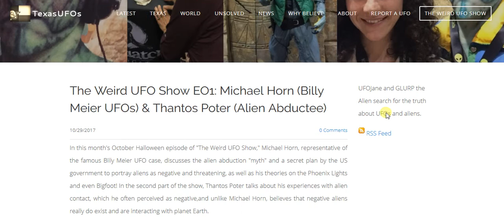Mysterious UFOs Spotted Over Sugar Land, TX - See Daytime Video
UFOs filmed in daytime sky over Sugar Land, Texas October 28th, 2017. Witness has seen this before and is confused on how these could be balloons, but suggests the possibility. What do you think?

Witness testimony:
"I am wondering if someone is playing some kind of unfunny game and releasing balloons to make them look like a ___. Saw it on Monday this week and again twice yesterday; all 3 times in my back yard and what I thought they were balloons, couldn't see any strings attached to them and both times they seem to appear out of nowhere. 1st time yesterday around 11AM I was filming a plane in the distance and a floating sliver/grey/shiny orb floats down from some power lines. First thought is 'ok, those are balloons..oh no it's not..." Got up a ladder and kept filming, all the while with a deep fear that I've seen it, again. A balloon wouldn't change directions and go up and down. Then the 2nd time it was floating off to my right under some power lines and i again thought 'ok, now those are balloons!!...' But again they weren't! It passed right in front of me and then continued along to the left. I took some video of it. Please tell me these are balloons...Sorry for the cursing in the video!"